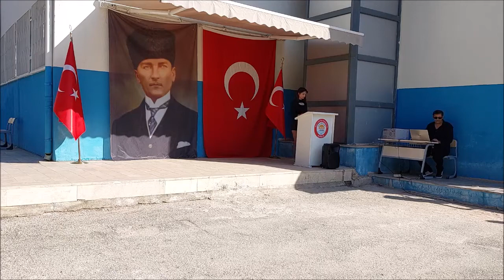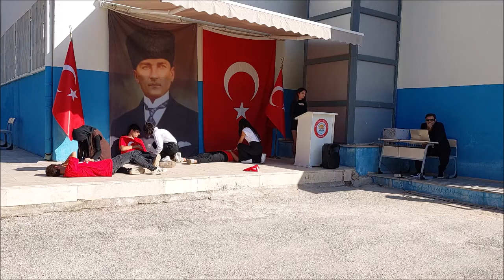VATAN ÜSTÜNE ÇÖKEN KARABASAN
VATAN ÜSTÜNE ÇÖKEN KARABASAN - "Cumhuriyetin Çağdaş Bireyleri Atasının İzinde" Oratoryosu (29 Ekim Cumhuriyet Bayramı Okul Kutlama Programı / 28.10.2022)